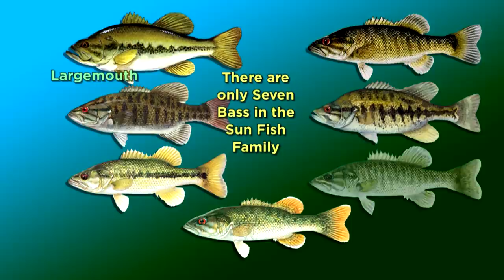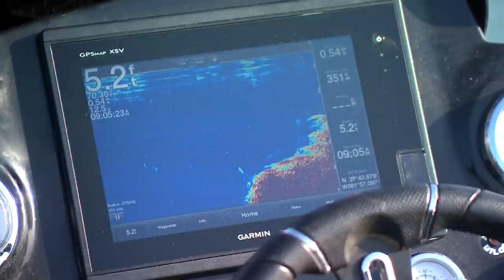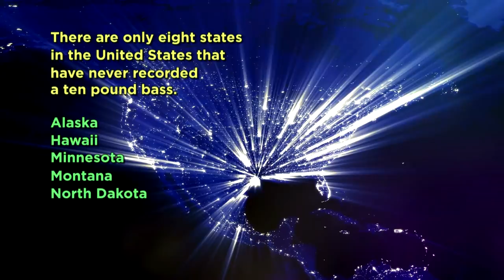Bass Facts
Bill shares some of his favorite bass facts in this episode of Bill Dance Outdoors. See how many you already knew (I betcha' there's a bunch you didn't!).